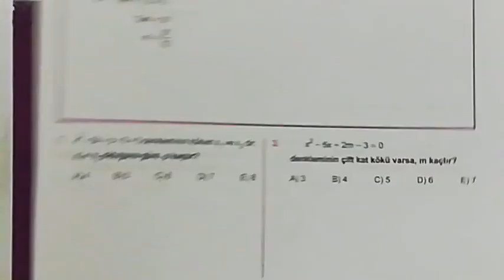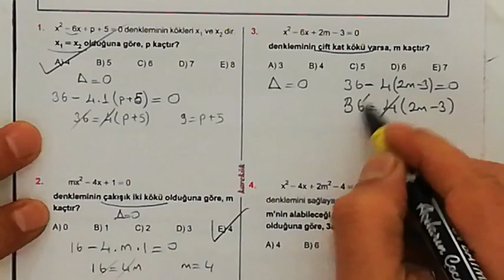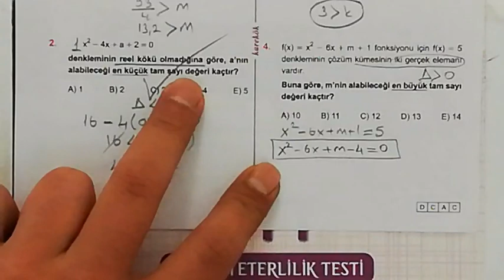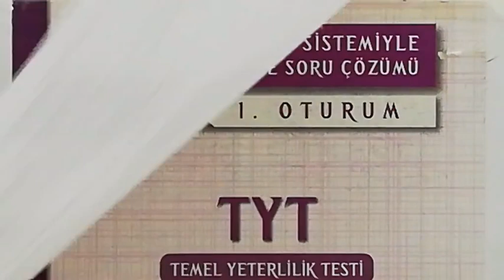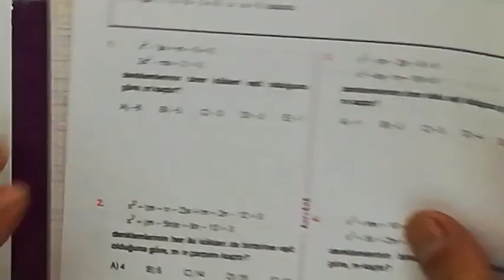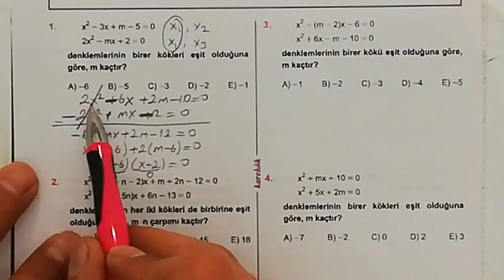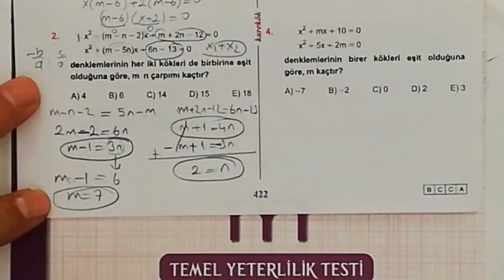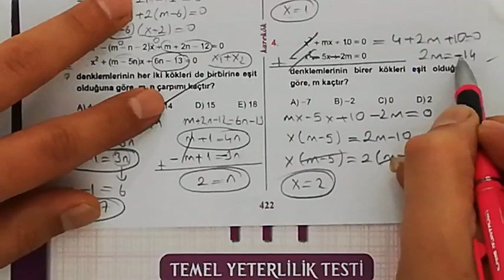KAREKÖK YAYINLARI 32. ÜNİTE (İKİNCİ DERECEDEN DENKLEMLER) 5.6.7. VE 8. KÖŞETAŞLARI